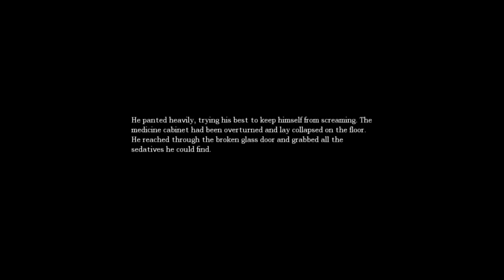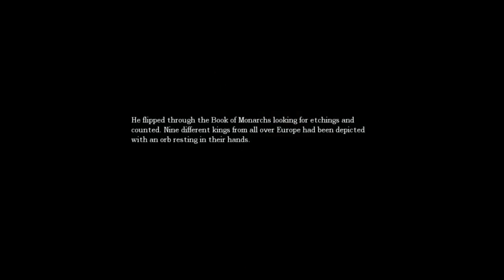Amnesia: The Dark Descent Playthrough #8